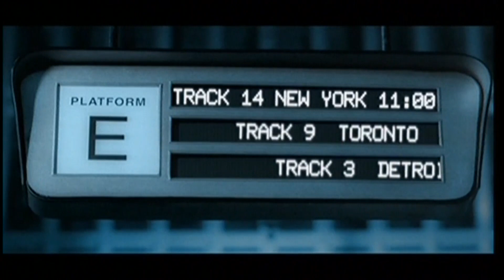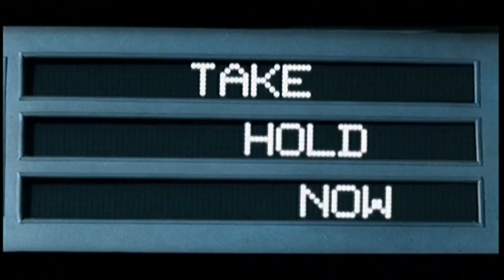Lene Marlin - Unforgivable Sinner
Pop Unlimited - smash hits & forgotten gems from the 90s and 00s!